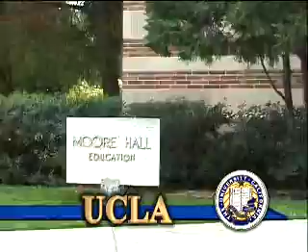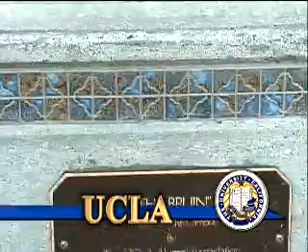College Visit - UC Los Angeles